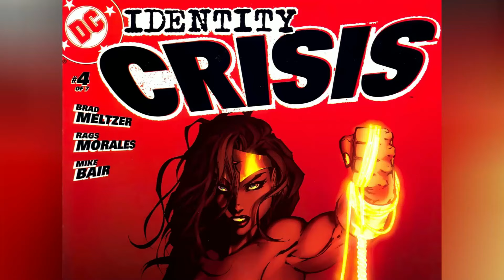Entire Identity Crisis Saga Explored - DC's Most Controversial Crossover Event And A Murder Mystery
Explore the gripping murder mystery of DC's *Identity Crisis*! Dive into the shocking 2002 miniseries by Brad Meltzer and Rags Morales, where the Justice League faces a tragic loss and uncovers a sinister secret within their ranks. Witness the personal struggles of Elongated Man, the Atom, Green Arrow, and Batman as they navigate a fractured superhero community. Don't miss this emotional and divisive event that left a lasting impact on the DC Universe.